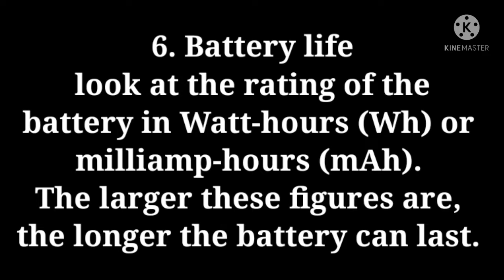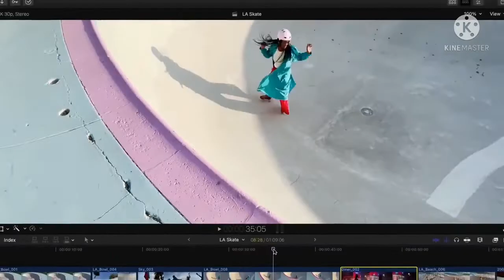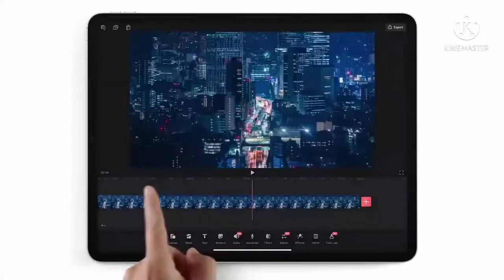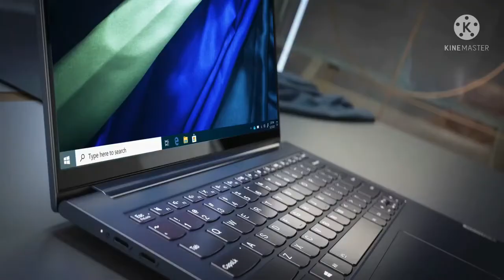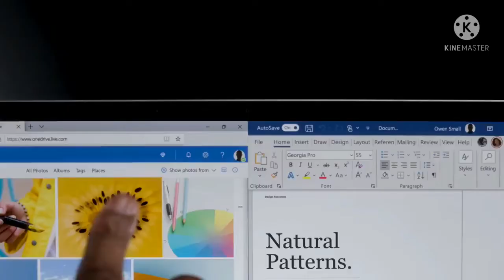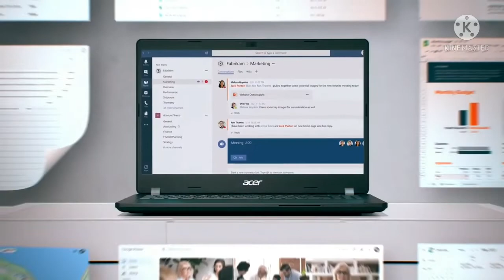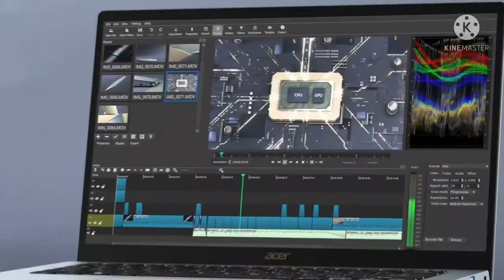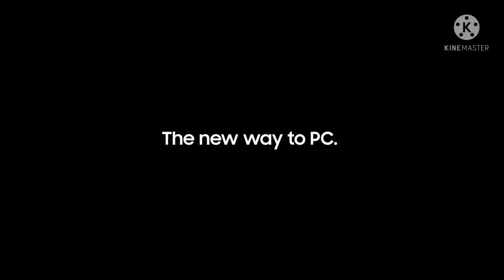Best laptop 2021 ( trending laptop 2021 )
For checking today best deal ( buy ) :

1. Apple MacBook Air  :

2. Dell G15 Gaming Laptop :

3. Dell XPS 17 :

4. Dell Vostro 5000 series :

5. Apple MacBook Pro :

6. Apple iPad Pro :

7. Lenovo Yoga Slim 7i Pro :

8. Lenovo Yoga duet 7i :

9. Microsoft Surface 4 :

10. Acer TravelMate P6 :

11. Acer TravelMate P2 :

12. Acer Swift X :

13. Acer Aspire :

14. Acer Nitro 5 :

15. Acer Swift 3x :

16. Acer Spin 7 :

17. Samsung Galaxy Book Pro :